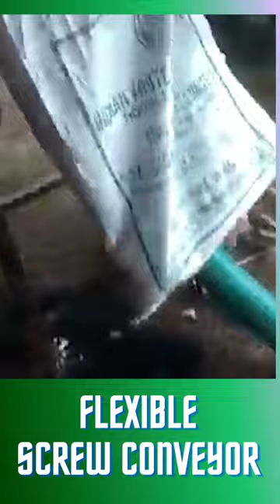Flexible screw conveyor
We are Screw conveyor Manufacturer in Gujarat, India. Our Screw Conveyors have capacity range varying from few kgs to few thousand tons per hour.  Our Conveyors are way advanced and efficient than our competitors. They are economical in price and offer more value to your money.  We offer these to Mining  Industries, Pharma, Chemical, Textile, OEMs, Foundry units, Dyes and Intermediates, Pigment manufacturers, Food processing, Mineral Processing, Pesticide manufacturers etc. We have clients all over  India and Abroad. These are basically used in solid handling where the product handled is  powder, granular, lumpy. It can even handle a bit of moisture in the material.

VG ENGINEERS PVT LTD
102, Prayosha Complex, Opp. Chhani Octroi Naka, Chhani Road BARODA - 390 002. (Gujarat) India